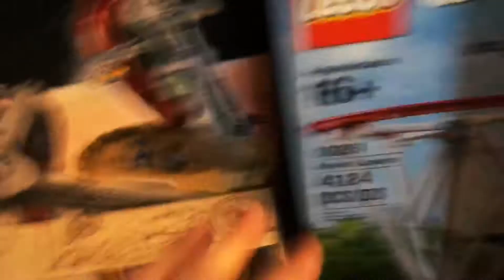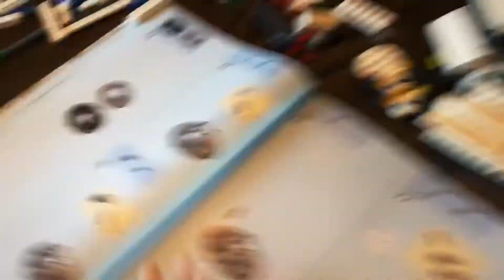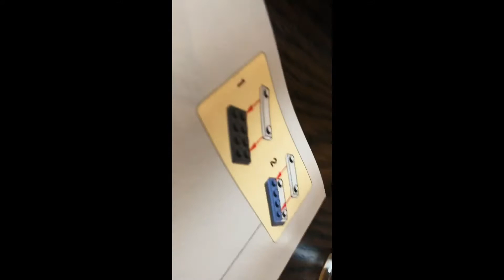2018 Christmas haul